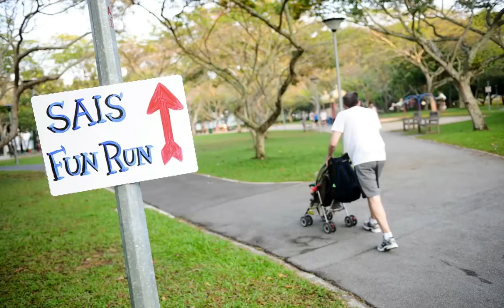Stamford Fun Run 2011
The families of Stamford American International School rallied to raise funds to support Child@Street11 with a Fun Run on Saturday, February 12th.